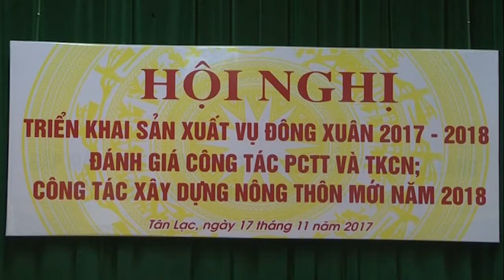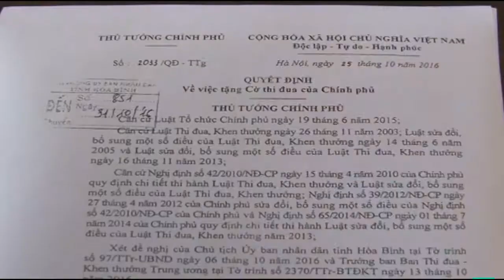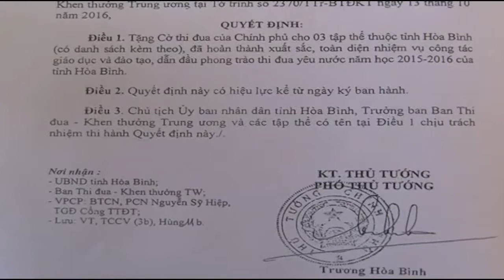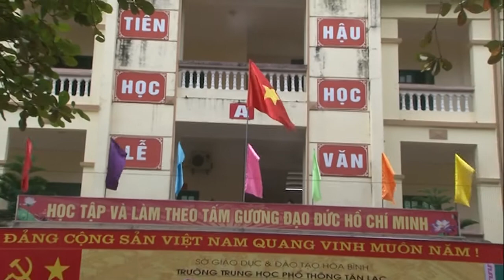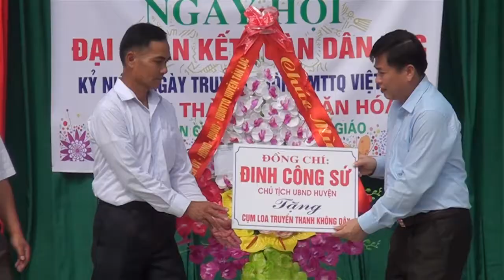(ĐÀI TÂN LẠC): CHƯƠNG TRÌNH TRUYỀN HÌNH 17-11-2017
NHỮNG NỘI DUNG CHÍNH:
- HN triển khai sản xuất vụ đông xuân 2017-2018 đánh giá công tác cứu nạn
- THCS Kim Đồng kỷ niệm 20 năm thành lập trường
- TT giáo dục nghề nghiệp kỷ niệm ngày nhà giáo Việt Nam
- Khu 6 TT Mường Khến tổ chức ngày hội đại đoàn kết
- Xóm Lạ xã Địch Giáo tổ chức ngày đại đoàn kết
- THPT Tân Lạc tổ chức ngày 20-11
- Chương trình ca nhạc